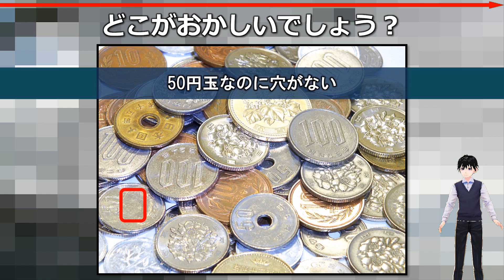【違和感探し】常識的にあり得ない部分を探す画像問題！4問！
常識とは違う部分を1か所探す問題です。
知識はいらずどなたでも納得できる間違いのはずですがかなりの観察力が必要です。

はっきりした違いになるように努力はしていますが、できるだけ大きい画面でご覧になったほうが見つけやすいと思います。

全問正解してスカッとしてください。

背景動画素材：オリジナル
描画図形：オリジナル
画像素材：画像AC

【WEBサイト】
ネタファクト

ワールドファンシー